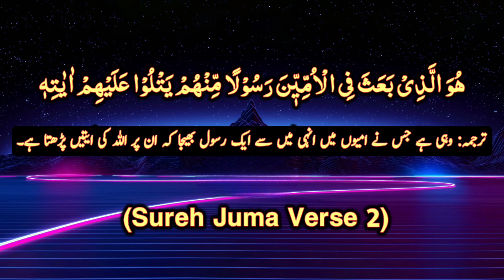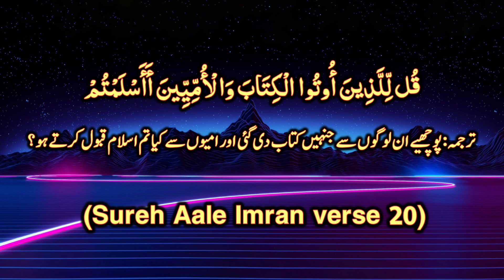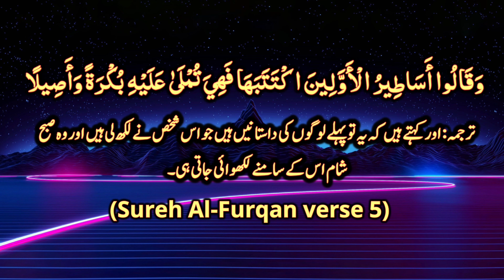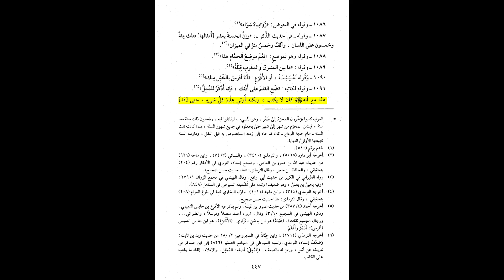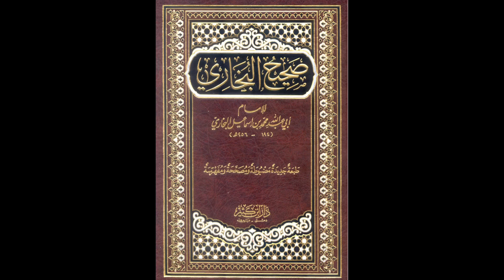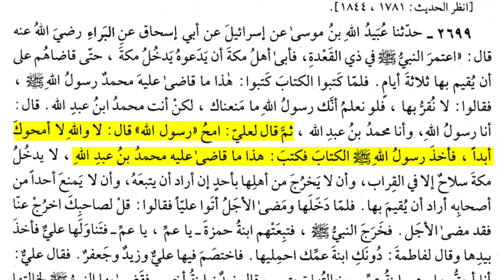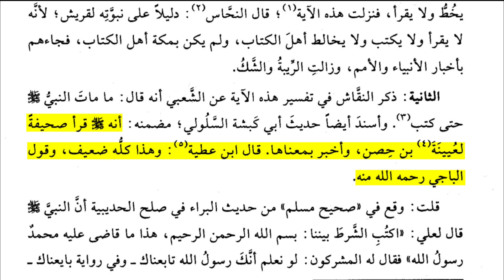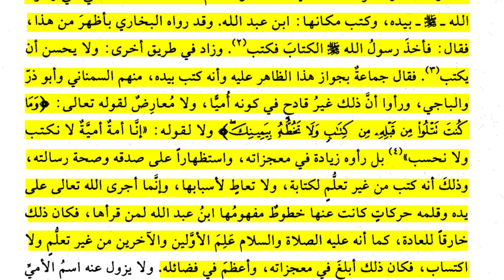Kya Nabi ﷺ padhna aur likhna nahi jante the | Ummi ke maane | Did Prophet write ever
Debunking the False Claim About Prophet Muhammad's ﷺ Literacy | Islamic Clarification

In this video, we address and refute the misleading claim made by Tariq Masood that Prophet Muhammad ﷺ did not know how to read or write. This misconception is often misunderstood and misrepresented. Join us as we delve into Islamic history, authentic sources, and scholarly opinions to clarify the truth about the Prophet’s ﷺ knowledge and wisdom.

🔍 Topics Covered:

Islamic perspective on Prophet Muhammad's ﷺ literacy
Analysis of historical texts and Hadiths
Refuting common misconceptions with evidence
Understanding the wisdom behind the Prophet's ﷺ unlettered nature

5. Hazrat Aisha ka Haar gum h gaya to Nabi ne Ilme Ghaib se kyun nahi bataya, Riwayat ka Jaaiza

*Refuting Atheism*

7. Kya ALLAH aisa patthar bana sakta hai jisey wo khud na utha sake, Refuting Atheism

*Refuting Shia Rafizi's and Defending Sahaba